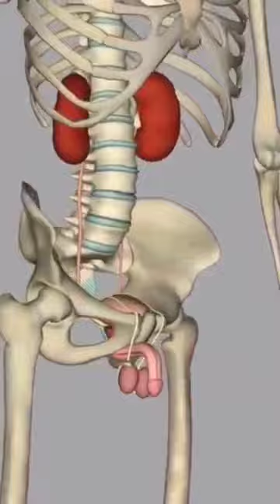Male Urinary system